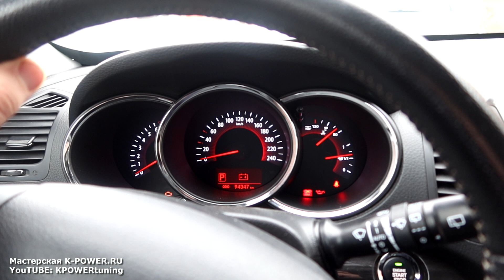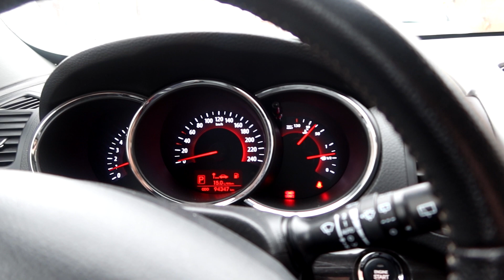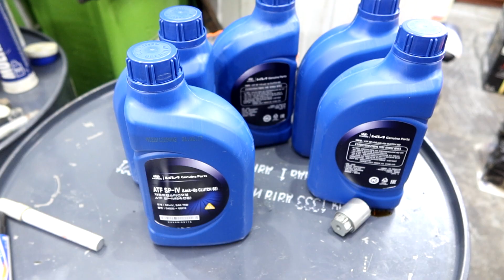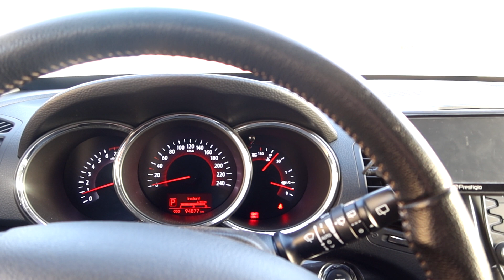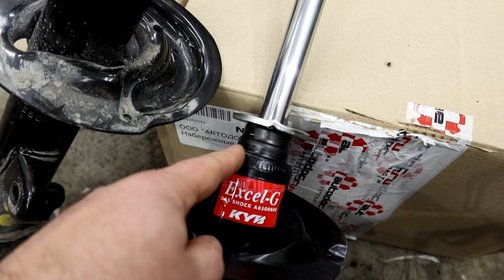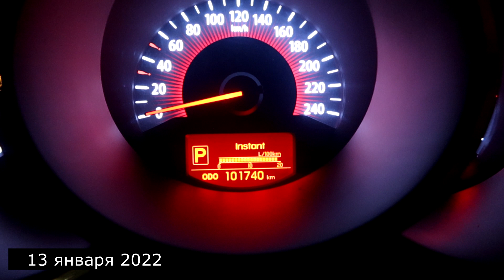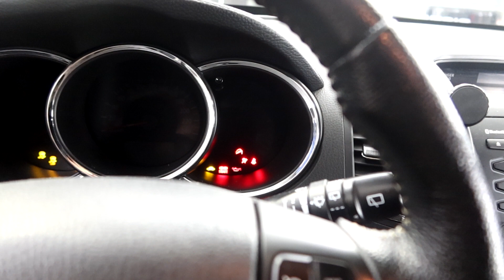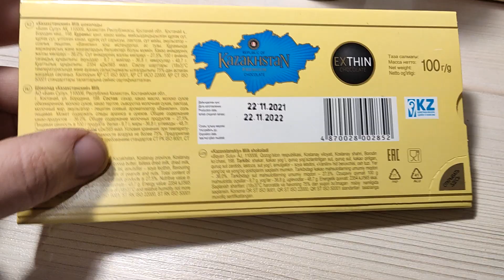Скрипенто: Стучащие амортизаторы, Карелия, отказ 4WD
Очередная серия про автомобиль KIA Sorento, который находится в личном использовании. В новом выпуске боремся со стучащими амортизаторами, едем в Карелию, и восстанавливаем пропавший полный привод!
А так же БОНУС - подарок ИЗ КАЗАХСТАНА!!!